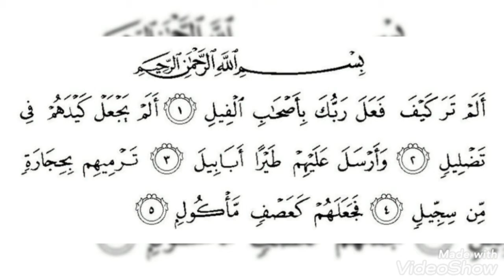صوت جميل وتجويد رائع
سورة الفيل هي سورة مكية، من المفصل، آياتها 5، وترتيبها في المصحف 105، في الجزء الثلاثين، بدأت بأسلوب استفهام  أَلَمْ تَرَ كَيْفَ فَعَلَ رَبُّكَ بِأَصْحَابِ الْفِيلِ . نزلت بعد سورة الكافرون. وهي السورة التاسعة عشر حسب النزول.يؤمن المسلمون نقلا عن المفسرين الذين نقلوا عن ابن إسحاق أنها نزلت على النبي محمد لتذكير قبيلة قريش بما فعله الله بأصحاب الفيل الذين حاولوا هدم الكعبة وهم أبرهة الحبشي وجيشه وفيها تذكير بقدرة الله على العتاة ولم تكن قريش بند لأبرهة وجيشه وهم يعادون رسول الله محمد.
السورة قصيرة وتتكون من خمس آيات:
{أَلَمْ تَرَ كَيْفَ فَعَلَ رَبُّكَ بِأَصْحَابِ الْفِيلِ ￼ أَلَمْ يَجْعَلْ كَيْدَهُمْ فِي تَضْلِيلٍ ￼ وَأَرْسَلَ عَلَيْهِمْ طَيْرًا أَبَابِيلَ ￼ تَرْمِيهِمْ بِحِجَارَةٍ مِنْ سِجِّيلٍ ￼ فَجَعَلَهُمْ كَعَصْفٍ مَأْكُولٍ }
سميت هذه السورة بــ(الفيل)؛ على أول آية منها، وآياتها (5)، تتألف من (23) كلمة في (97) حرف. وتعتبر هذه السورة من حيث المقدار من السور المفصلات، أي: السور التي لها آيات متعددة وصغيرة
قصة اصحاب الفيل كما رواها العلماء
حادث الفيل معروف متواتر لدى العرب، حتى إنهم جعلوه مبدأ تاريخ يحددون به أوقات الحوادث، فيقولون: ولد عام الفيل، وحدث كذا لسنتين بعد عام الفيل، ونحو ذلك.
وخلاصة ما أجمع عليه رواتهم، أن قائدا حبشيا ممن كانوا قد غلبوا على اليمن أراد أن يعتدى على الكعبة المشرّفة ويهدمها، ليمنع العرب من الحج إليها، فتوجه بجيش جرار إلى مكة، واستصحب معه فيلا أو فيلة كثيرة زيادة في الإرهاب والتخويف ولم يزل سائرا يغلب من يلاقيه، حتى وصل إلى « المغمس » وهو موضع بالقرب من مكة، ثم أرسل إلى أهل مكة يخبرهم أنه لم يأت لحربهم، وإنما جاء لهدم البيت، ففزعوا منه، وانطلقوا إلى شعف الجبال ينظرون ما هو فاعل.
. وفي اليوم الثاني فشا في جند الحبشي داء الجدري والحصبة، قال عكرمة: وهو أول جدري ظهر ببلاد العرب، ففعل ذلك الوباء بأجسامهم ما يندر وقوع مثله، فكان لحمهم يتناثر ويتساقط، فذعر الجيش وصاحبه وولّوا هاربين، وأصيب الحبشي ولم يزل لحمه يسقط قطعة قطعة، وأنملة أنملة، حتى انصدع صدره ومات في صنعاء.
اَلَذِّكْرٌ_الحَكِيمٌ